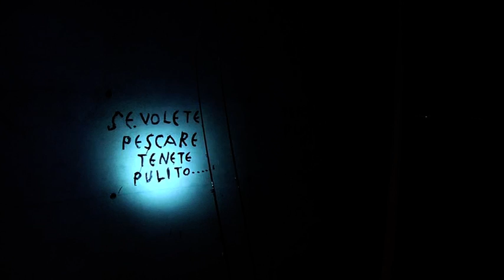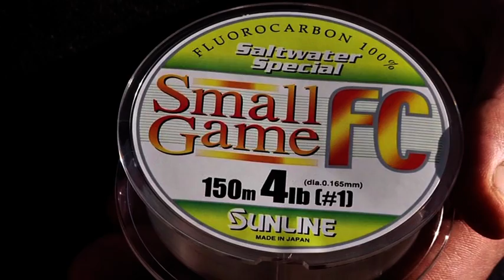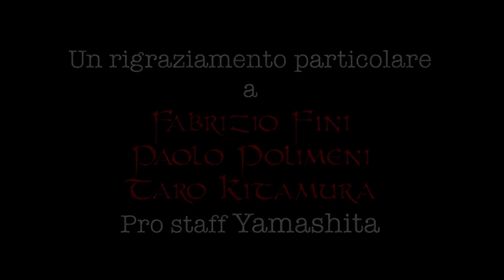Italian Fishing TV - Mondo artificale - 01 - Rock fishing